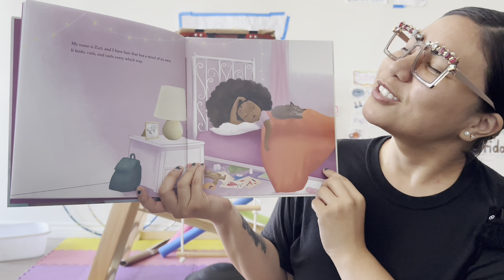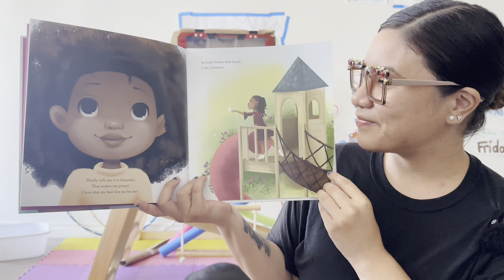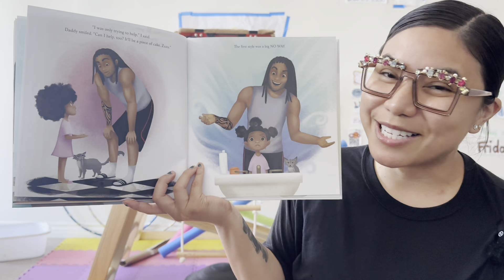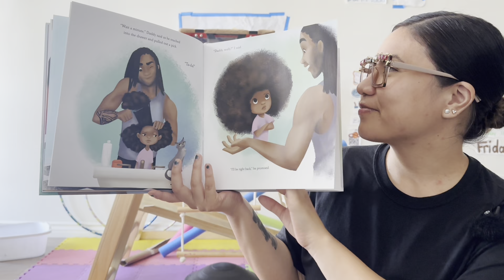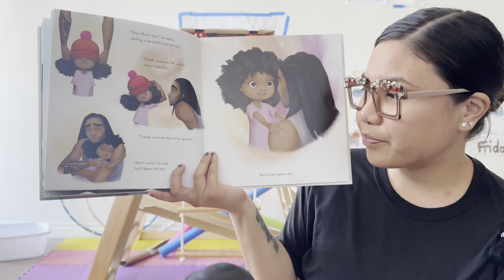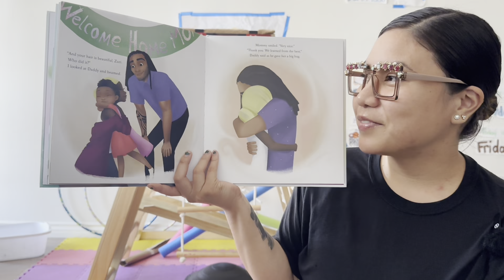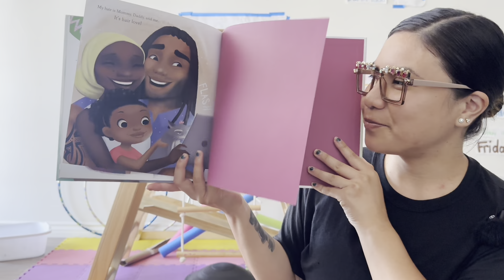Kid's Read Aloud | Hair Love | Father and Daughter | Self Confidence | Kindergarten Read Aloud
Read Hair Love
Written by Matthew A. Cherry
Illustrated by Vashti Harrison
Read by @learnwithmskern